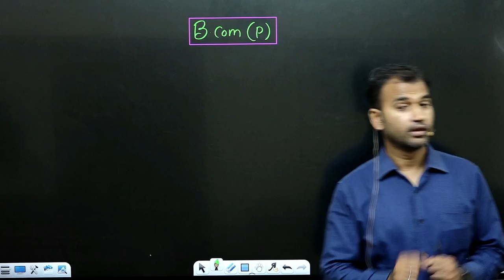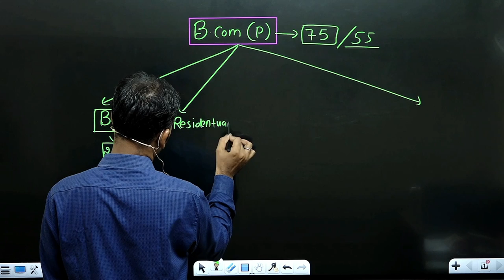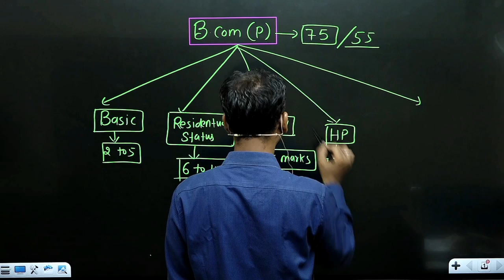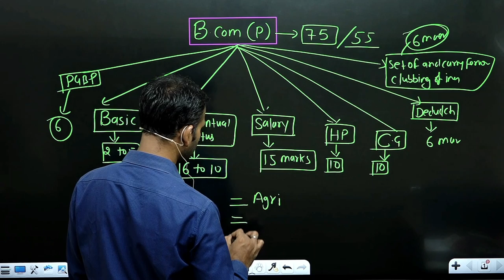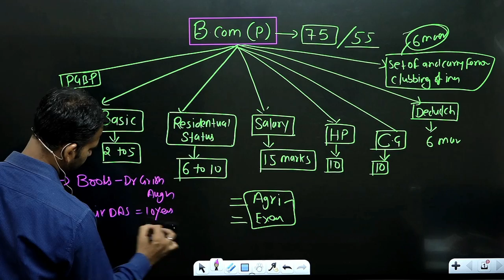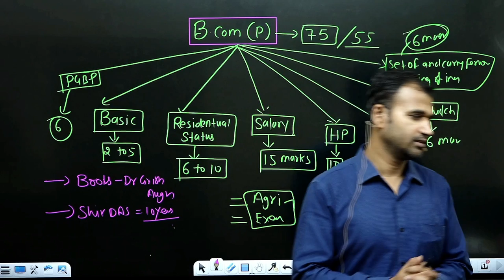income tax for b.com ||exam pattern|| program || b.com class || b.com classes